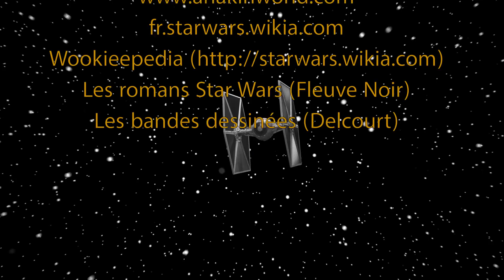Chronique #61 - Le retour de Palpatine (Arc 09)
Palpatine est de retour !!

Musique

Sources